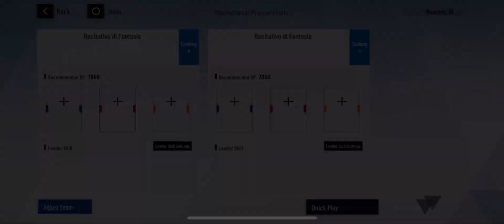Punishing Gray Raven Recitativo di Fantasia 055